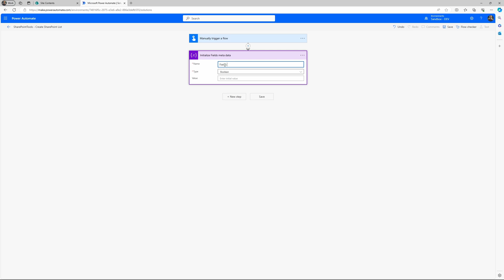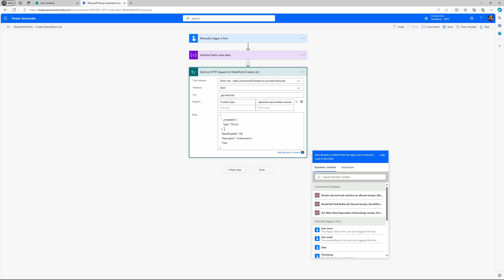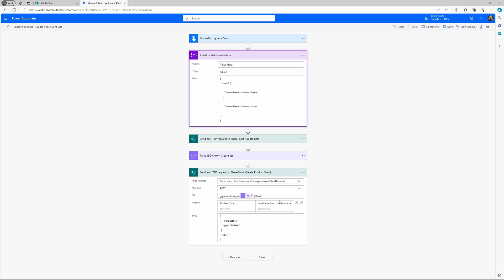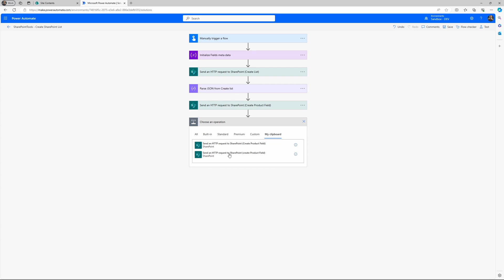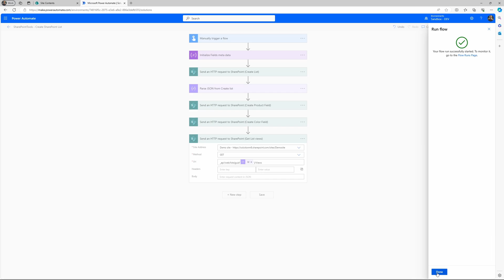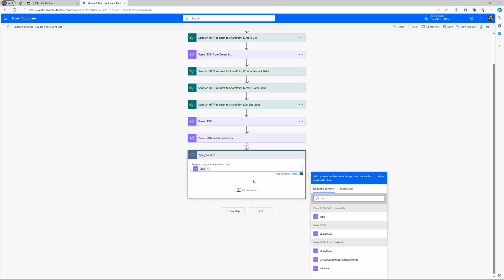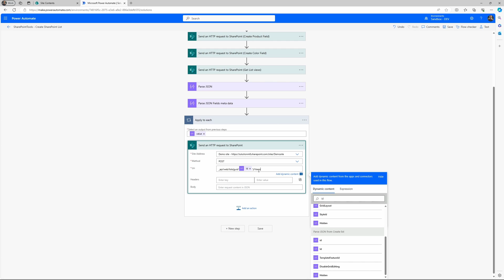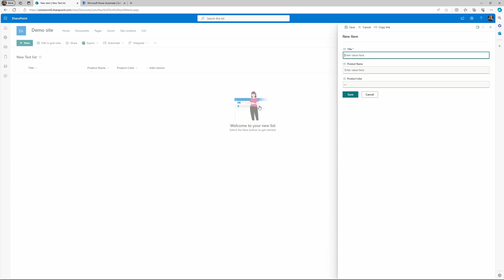Create SharePoint lists with Power Automate | SharePoint list automation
Automate SharePoint list creation! Learn how to create a SharePoint List and add columns to it using Power Automate. The process involves calling the SharePoint Rest API via the SharePoint HTTP action in a flow and JSON parsing.

⌚ Timestamps:

0:00 Introduction
0:12 Initial setup
1:00 Create list
3:00 Create Fields/columns
6:02 Add Fields to views
9:47 Test
10:12 Wrap up

Got questions or need further clarification? Drop them in the comments section below! Let’s build amazing apps and automations together. 🚀💡